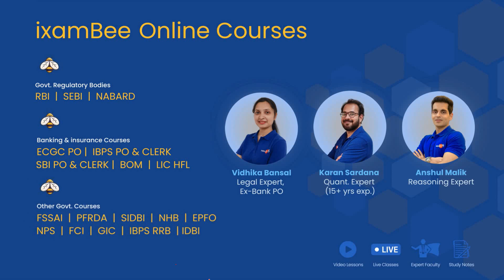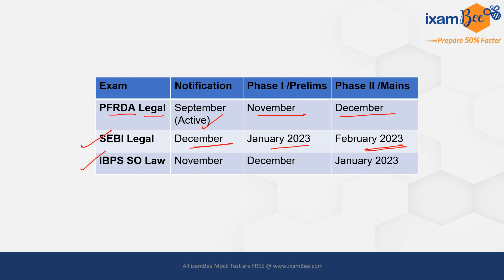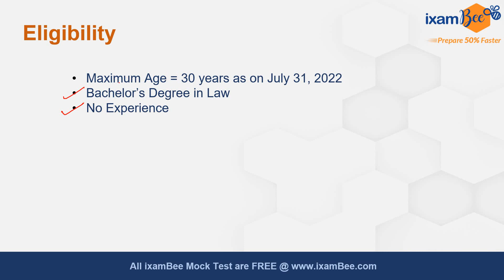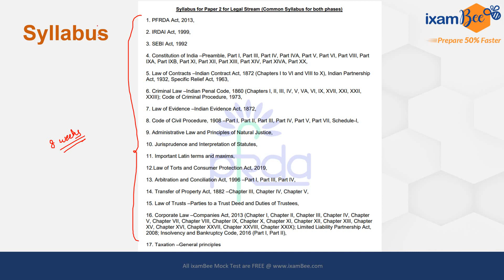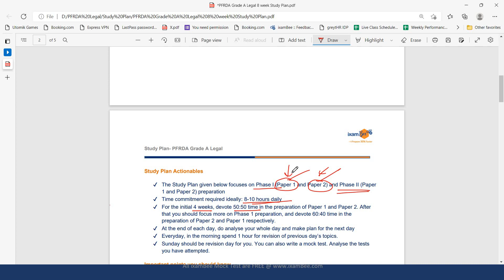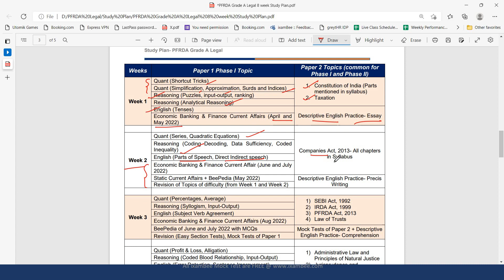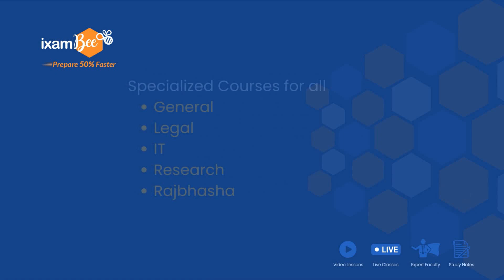PFRDA Recruitment 2022 | Assistant Manager (Legal) | Preparation Strategy and Study Plan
👉We are conducting an E-Seminar with Vidhika Bansal Ma'am on September 16, 2022, where she will tell all Legal opportunities and how to start your preparation

we will get back to you soon